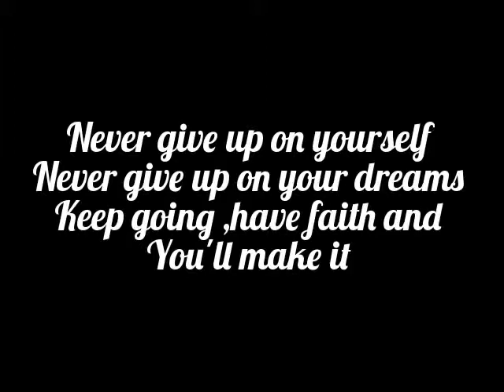Powered Movie ''Jeanette de stewardess''